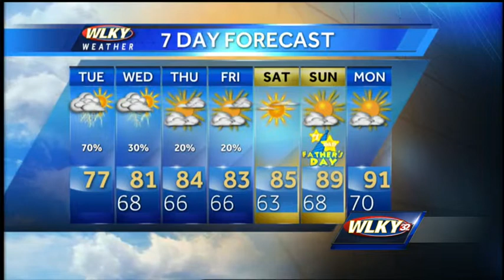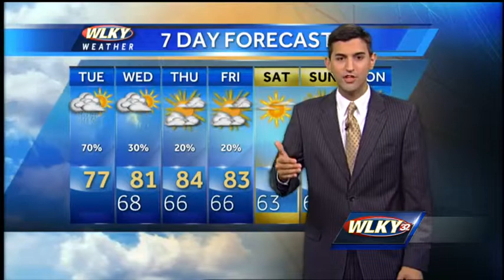Stormy Tuesday Forecast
WLKY's Matt Milosevich has the latest on storm chances today and in the 7-day forecast.